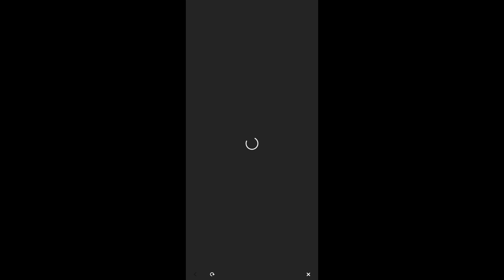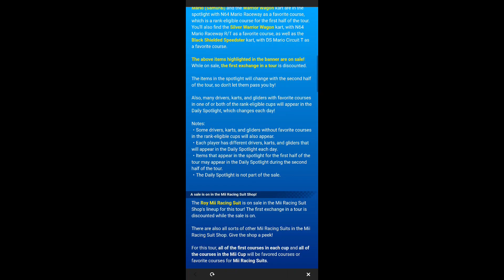Mario Kart Tour Mario vs. Luigi Tour 2023 All Cups (Part 1 of 3)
Finally, after 6 months of going through many tours that were all almost non-fillers, a team rally is now happening again. And it's gonna be the Mario Bros. again... for the 3rd time.

Seriously, how is this still happening after we've gone through it twice. Guess we just love the Mario Bros. so much that it's starting to feel like a curse, but in a good way.

This time, I'm gonna go with Team Mario cause I've already chosen Team Luigi twice before and no way he's able to beat his bro, even with help of the support bonus it won't be possible in the end.

It's so crazy that we're getting 3 new retro track to fit in with the theme of the team rally. N64 Mario Raceway is so huge when it comes with that big pipe, GBA Luigi Circuit never looks cooler racing through the rain, and GCN Waluigi Stadium has so many dangerous elements to jump through, literally.

Week 1 features Mario (Samurai) and Warrior Wagon discounted in the token shop (Already gotten those) alongside the new Silver Warrior Wagon and Black Shielded Speedster discounted for both weeks.

Week 2 will feature Luigi (Knight) and Shielded Speedster discounted as well. The new Gold Warrior Wagon is a gold pass gift, while the new Gold Shielded Speedster is acessable by purchasing and completing the Gold Premium Challenges.

The following races will only consist of 150cc since it's the only way to obtain high scores using top-shelf load outs.

Following Cups
Mario Cup
Mii Cup
Luigi Cup
Shy Guy Cup
Lakitu Cup

I'm gonna do lots of token grinding throughout the tour to get all pulls from the token shop pipe and help my team out to maintain it's lead.